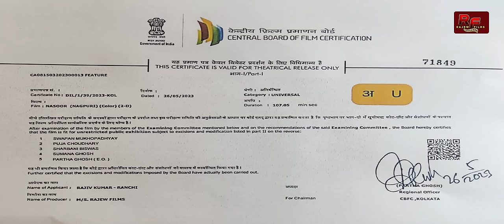NASOOR Nagpuri Film Part-1 | Vivek Nayak | Rajiv Sinha | New Nagpuri Film | Hit Nagpuri Film Nasoor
Movie Credits -

Director - Rajiv Sinha

Produce by - Rajew Films

Staring - Vivek Nayak
                Shivani Gupta
                Reena Sahay
                Chitra Mukharjee
                Vinay Ambastha
                R.P. Mishra
                Manoj Varma
                Om Prakash
                Suman Jha
                Mridul Priya
                Shashi Kala Pauranik
                Shani Thakur

D.O.P - Pankaj Goswami

Editing - Prahlad

Poster Design - Dhiraj Daniel, Rahul Nayak, Creativecube3

Chorography - Umesh Singh

Special Thanks -
                            Raju Ranjan
                            Luck Thakur
                            Adheer
                            Manish
                            Khali
                           Shekhar Wats
                           Rajesh Kasera

SMO & SMM - Thakur Shailes

हमारे channel के गानो , फिल्म और फिल्म के किसी भी  Content की Copy करना या छेड़-छाड़ करना  या  Dj-Rimix बनाना एवंम इसके Video को You Tube में Re- Upload करना ओर local TV Channels में बिना अनुमति के ब्रॉडकास्ट करना गैरकानूनी है अतः आप से अनुरोध है कि ऐसा ना करे वरना आप पर कानूनी कारवाही हो सकती है 🙏🏻धन्यवाद ( Rajew Films )

Copyright & And All Rights Owner :- Rajew Films(Rajiv Kumar),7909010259